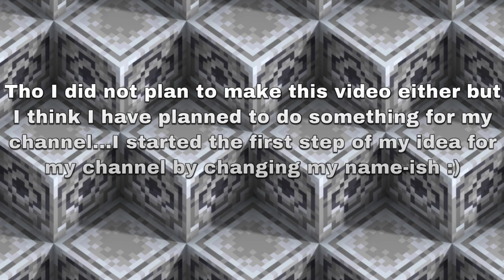Why I did not upload for so long and what happens next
So in this video I am going to say why I did not upload videos for so long and what I am gonna do next :)